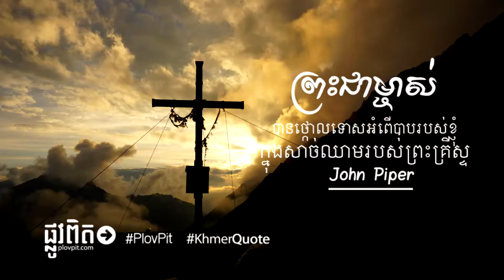ព្រះជាម្ចាស់បានថ្កោល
God condemns my sin in Christ flash. John Piper